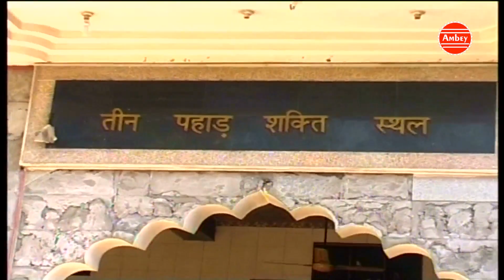Hit Mehandipur Bala Ji Bhajan | Bajrang Bala Tere Siwa Koi Nahi | Neelime Bhakti Bhajan Kirtan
Song - Bajrang Bala Tere Siwa Koi Nahi

Album Name : Maiya Ka Mandir (Part-2)

Singer - Neelima Nilay

Watch “Bajrang Bala Tere Siwa Koi Nahi" from Bhakti Bhajan Kirtan